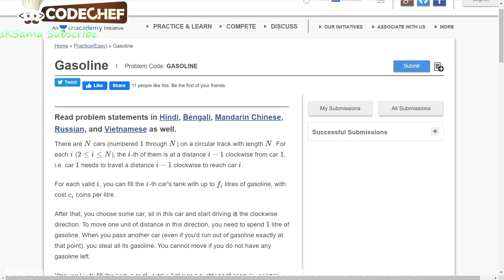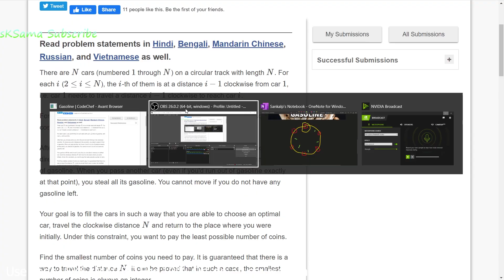Gasoline : CodeChef November Lunch Time 2020 Hindi Video Editorial | sKSama